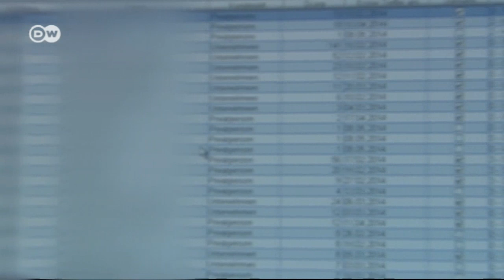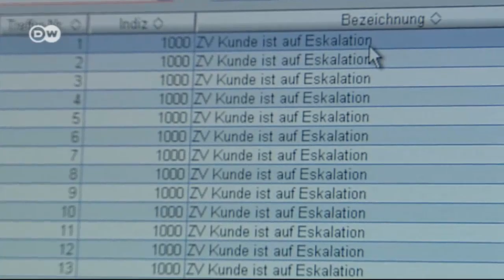Battle against Money Laundering | Made in Germany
Germany's inadequate efforts to control money laundering may end up getting it classified as a high-risk country. The Organization for Economic Cooperation and Development has called upon Germany to get its act together and crack down on "dirty money."